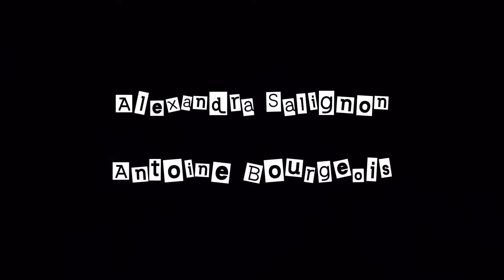Fée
Fée - C'est Clair et Saynètes

Mise en scène : Lucy Guiollot, Yasmine Gouyette, Marc Badin de Montjoye